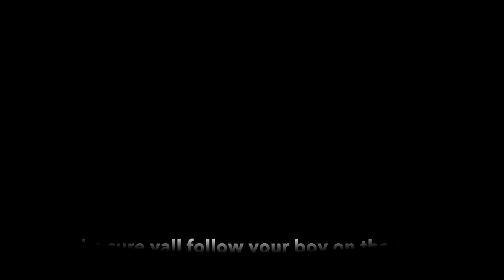HIS ANKLES WERE SNACTHED 🤯😈🐐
Wassup you guys finally got the hooping video up for you guys hope y’all enjoy.

TURN ON PIST NOTIFICATIONS‼️

THANKS FOR THE SUPPORT YOU GUYS I REALLY APPRECIATE IT🙏🏾‼️